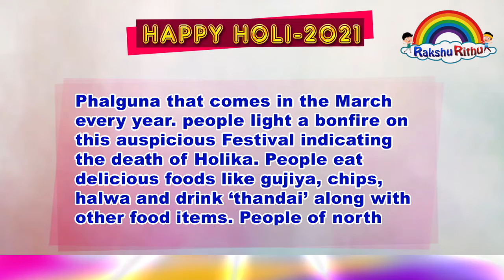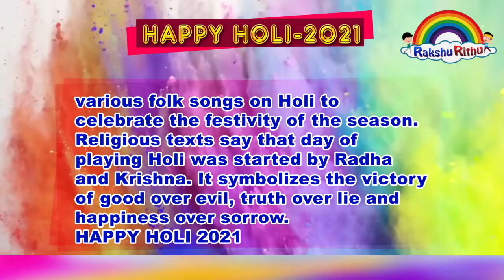Happy Holi Whatsapp Status 2021